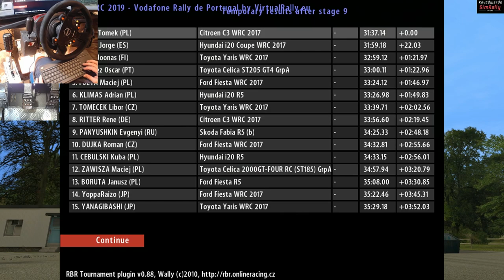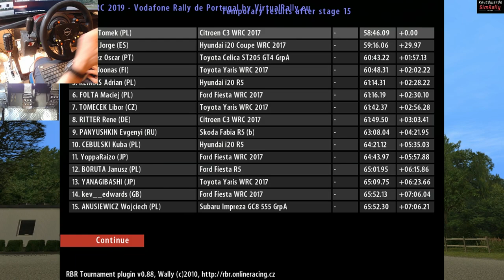Richard Burns Rally VRC Round 6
Round 6 of the famous VRC League, pushing for points.